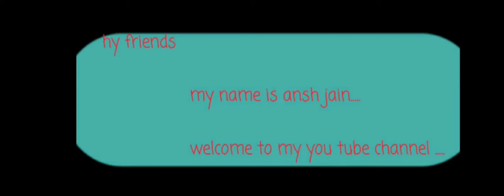Mirage in desert (total internal reflection) physics topic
Video by ansh jain

thaks for watching video

practical of emultion chemistry